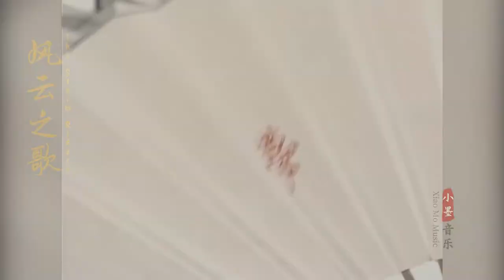风云雄霸天下丨风云之歌 - 周思贤 Wind and Cloud soundtrack